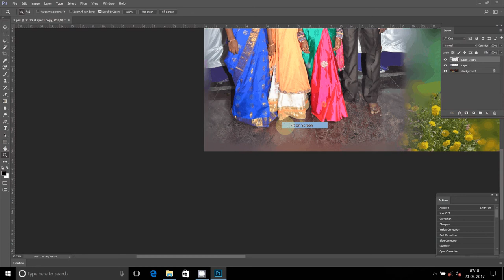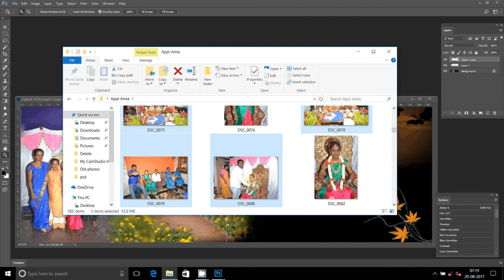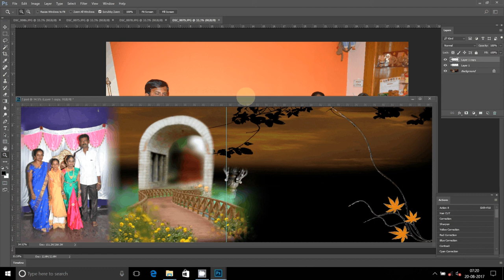Adobe Photoshop Tutorial Karizma album Photography